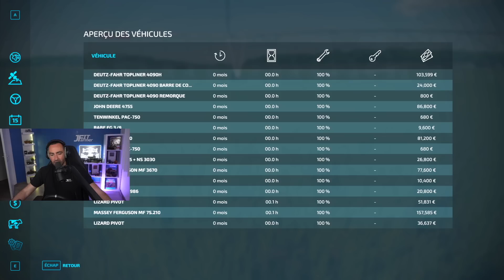UN SYSTÈME D'IRRIGATION SUR CONSOLES..? 🤔 - Farming simulator 22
Serveur FS22 avec GPORTAL ! (-5% directement avec ce lien)